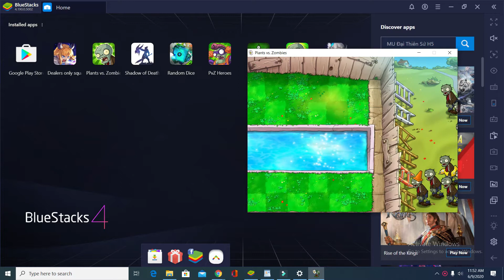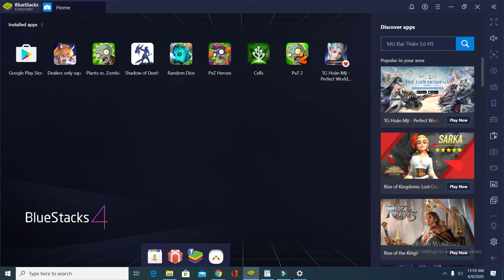Plants vs. Zombies : Pool- Level 3 - (Level 3-3) - version2